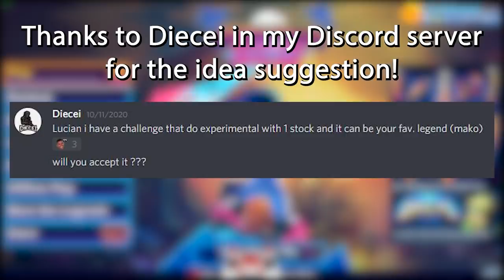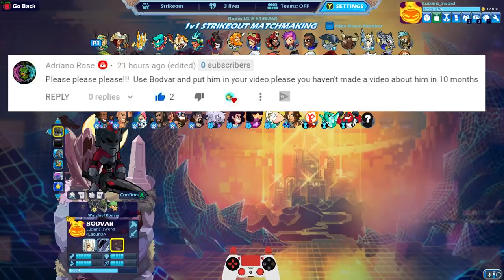REVERSE 3 STOCK CHALLENGE!! (1v3 stocks) • Brawlhalla 1v1 Gameplay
Today we attempt something crazy!! I KO myself twice at the beginning of each match and try to take all THREE of my opponents' stocks with only my one stock!

FAQ:
- Microphone: Blue Yeti
- Headphones: Razer Kraken Tournament Edition
- Keyboard: Razer BlackWidow Chroma
- Mouse: Razer Mamba Hyperflux
- Webcam: Razer Kiyo